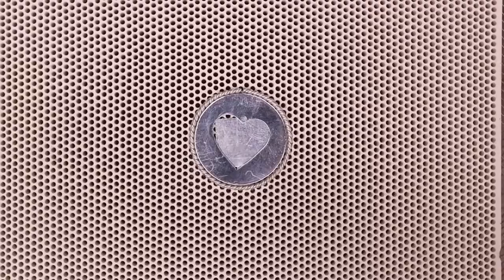Silver Pendants Jewelry Making - Silver Heart Pendant making with Resin Heart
Silver Pendant Jewelry Making: In this video we are making a Silver Pendant with a resin heart in the centre and a handmade tassel hanging. Follow us step by step to see how to make this Jewel using silver sheets and turquoise wires, epoxy resin and a handmade tassel.